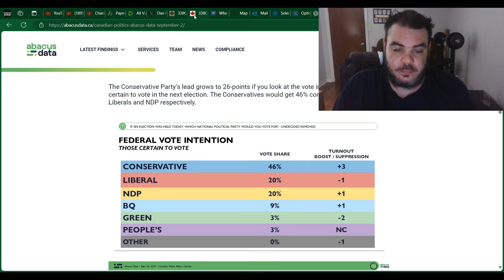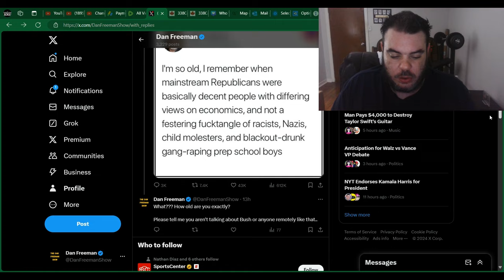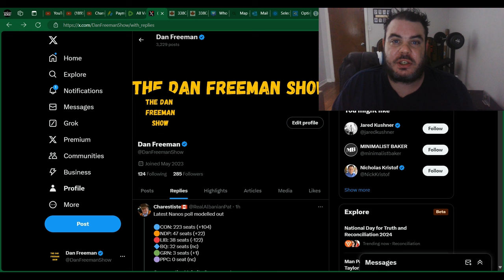Pierre Poilievre DOMINATES In NEW POLL. 4TH Place For Justin?